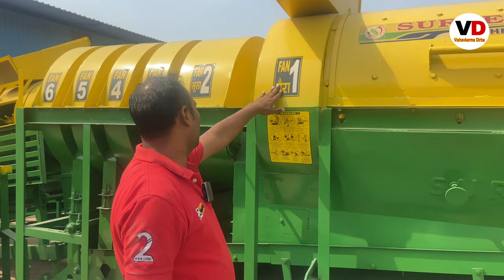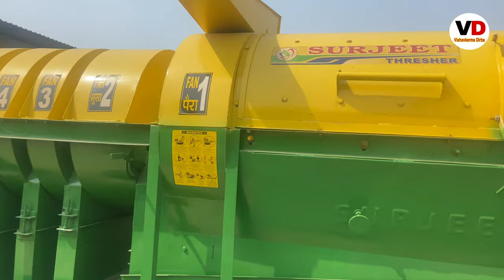Surjeet Paddy Thresher machine New model 2022